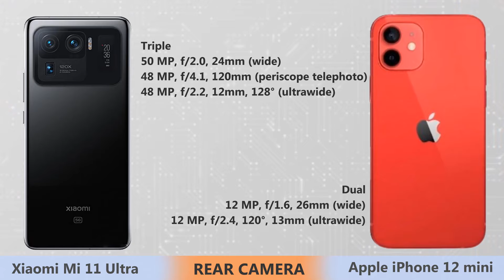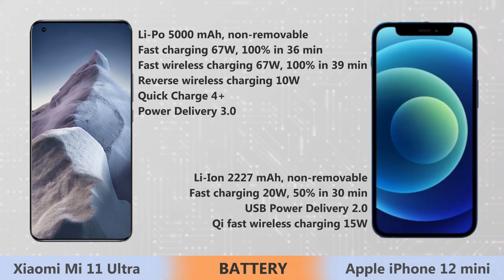Xiaomi Mi 11 Ultra vs iphone 12 mini - Specs Comparison 2021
Xiaomi Mi 11 Ultra vs iphone 12 mini

Xiaomi Poco C3 vs Xiaomi Poco M2